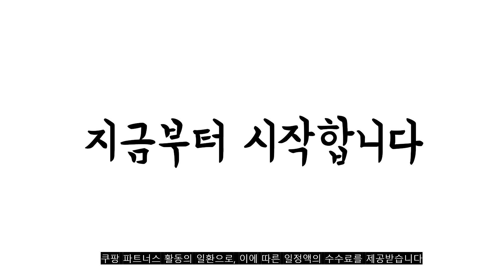2022년 가장인기있는 게임용모니터 추천 판매순위 TOP10 가성비 평점 후기 비교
❤️❤️❤️2022년 가장인기있는 게임용모니터 추천 판매순위 TOP10❤️❤️❤️
1위. 한성컴퓨터 80.1cm FHD 리얼 165 게이밍 모니터, TFG32F16V 1500R (무결점) [269,000원]

2위. 어드밴스원 68.58cm FHD 커브드 보더리스 165HZ 게이밍 모니터, M270CG165(무결점) [189,000원]

3위. 한성컴퓨터 1500R 커브드 게이밍 리얼 75 모니터, TFG27F07V(일반) [159,000원]

4위. 어드밴스원 68.58cm FHD 커브드 보더리스 165HZ 게이밍 모니터, M270CG165(일반) [185,000원]

5위. 한성컴퓨터 75cm WFHD 울트라 와이드 200Hz 게이밍 모니터, TFG30F20W(일반) [299,000원]

6위. 클라인즈 EINZ 86.7cm 게이밍 커브드 와이드모니터 34 WFHD 144Hz, 1.일반 [309,000원]

7위. 한성컴퓨터 80.1cm FHD 리얼 165 게이밍 모니터, TFG32F16V 1500R(일반) [249,000원]

8위. 한성컴퓨터 80.1cm QHD 모니터, ULTRON 3278 QHD(일반) [249,000원]

9위. HP 68.6cm QHD X27q 게이밍 모니터 [378,000원]

10위. 자비오씨엔씨 22형 엑사비오 모니터, X227EW(무결점) [171,820원]